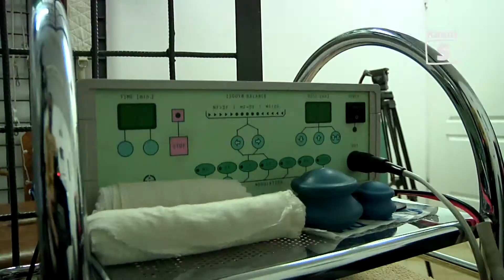...i Po Bólu- bark, cz. 2, edycja 193 - 06.06.2014